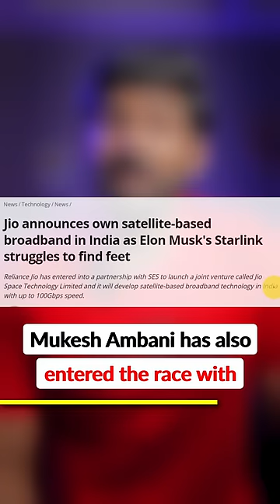Why is Internet Important ?